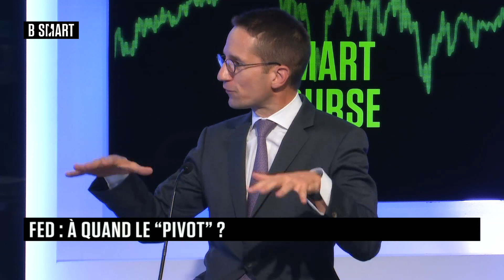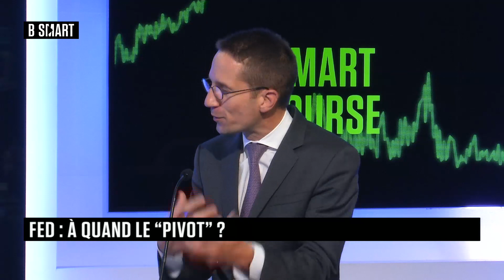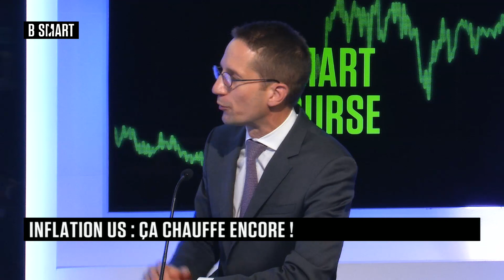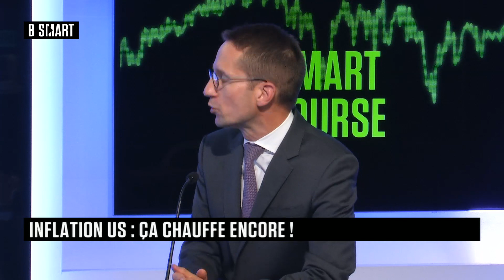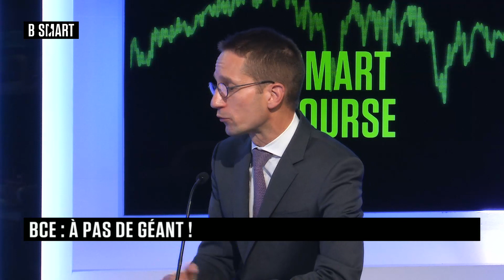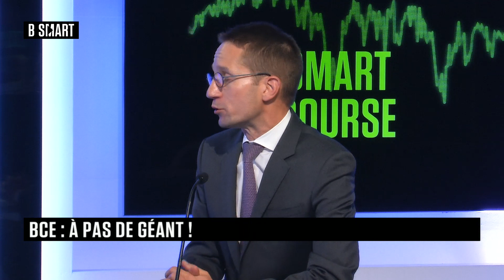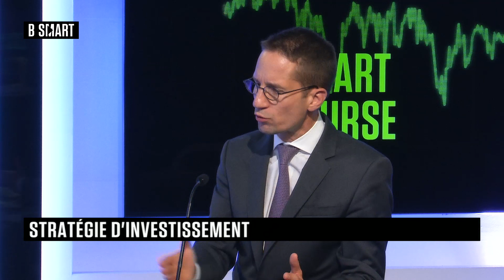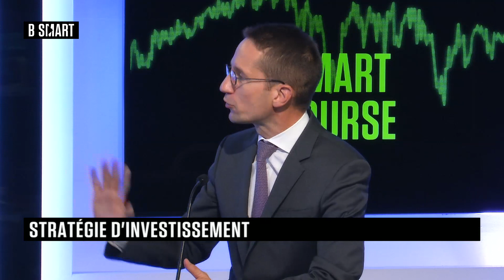SMART BOURSE - Emission du jeudi 15 septembre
Jeudi 15 septembre 2022, SMART BOURSE reçoit Guillaume Arditti (Associé Fondateur, Belvedere Africa Partners) , Xavier Chapard (Stratégiste, LBP-AM) , Vincent Juvyns (Stratégiste, JP Morgan Asset Management) et Florian Ielpo (Head of Macro and Multi-Asset Portfolio, Lombard Odier IM)